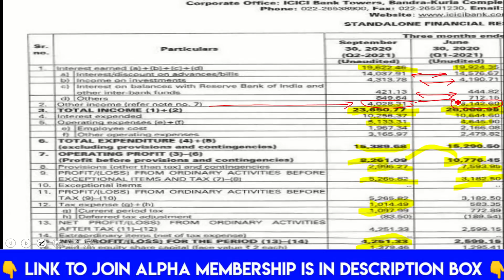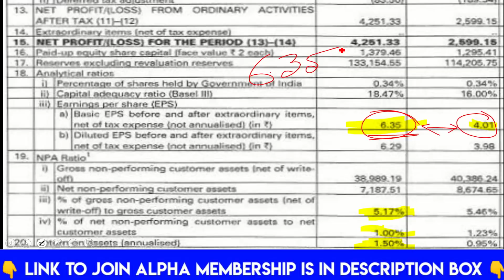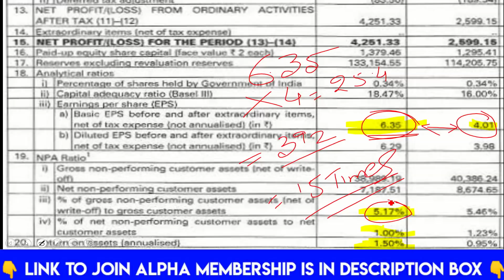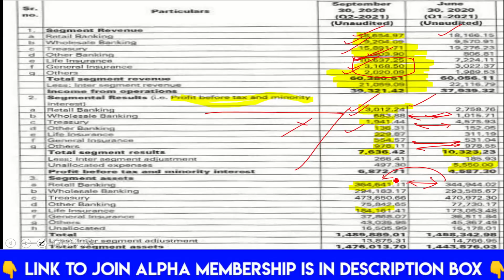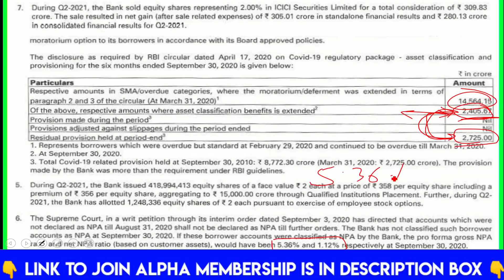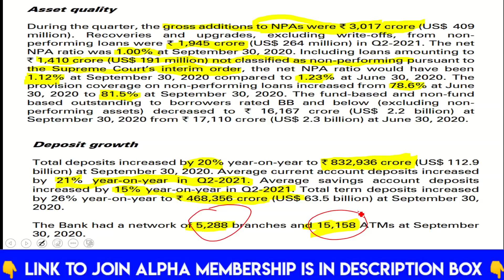ICICI BANK Q2 2020 Result Analysis :by CA Ravinder Vats